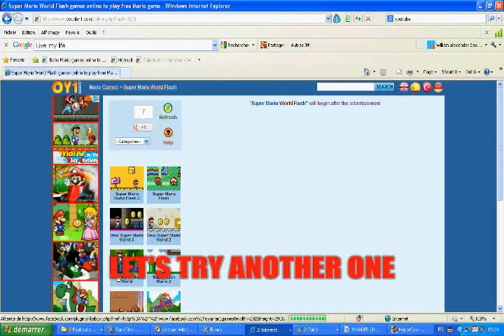Best Part (Star Scramble) - ARE THEY KIDDING ME? - Highlight 8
this is THE INSANE GAME... LOL, weird 'eh?